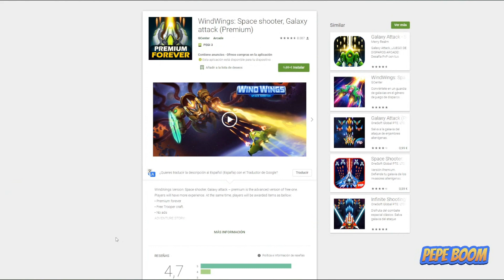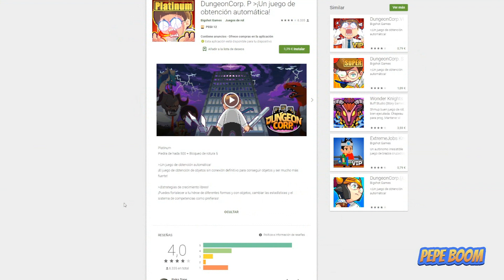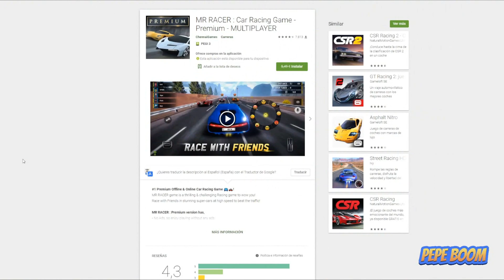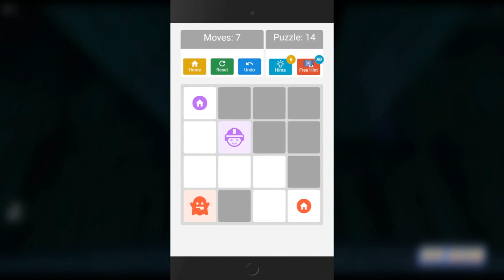⭐ Juegos de pago GRATIS de Android - Play Store - 26/03/2022 🔥 PEPE BOOM🔥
DungeonCorp. P ¡Un juego de obtención automática!

Coin Princess!

El grupo es de segunda mano y Roblox no me deja cambiar el nombre, por eso se llama así, pero métete igualmente, será necesario cuando se den Robux.